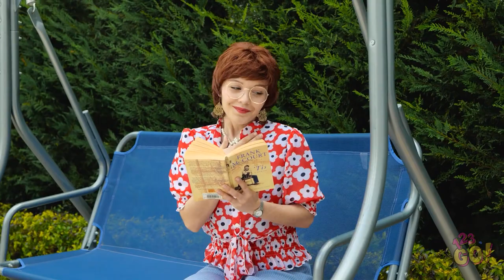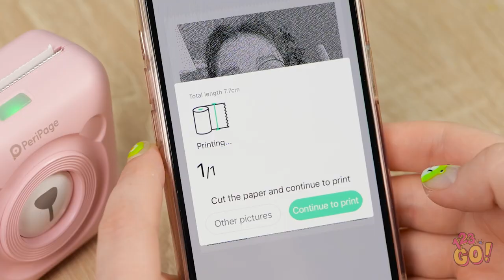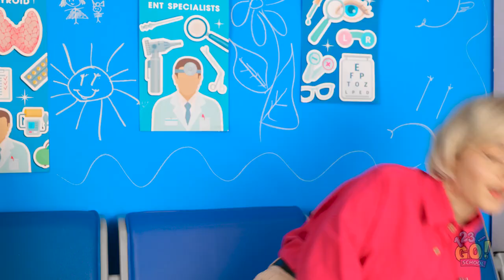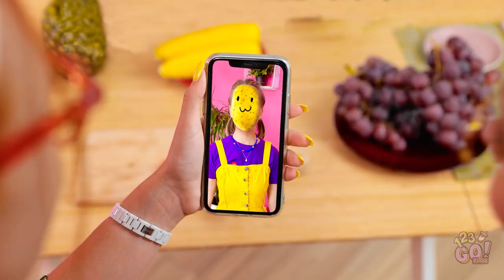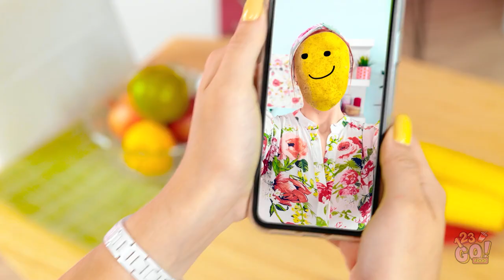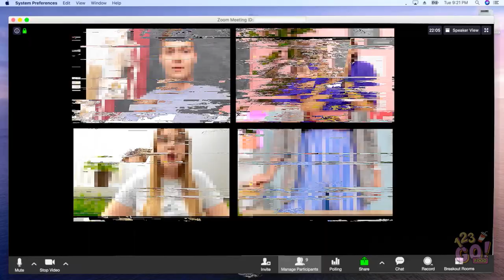BEST PARENTING HACKS || Best DIY Ideas For Crafty Parents! Crazy Tips And Gadgets by 123 GO! SHORTS